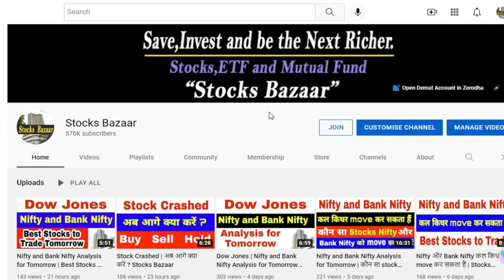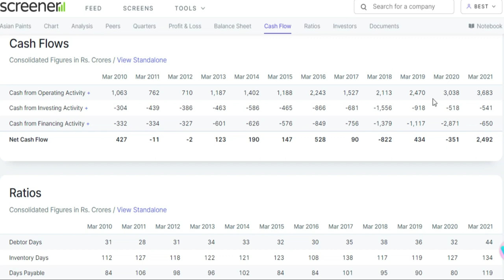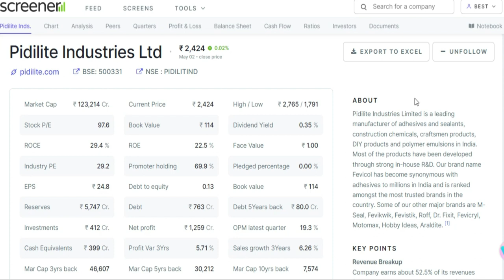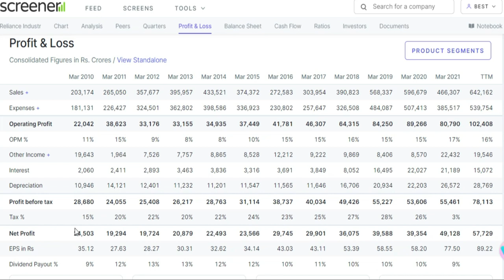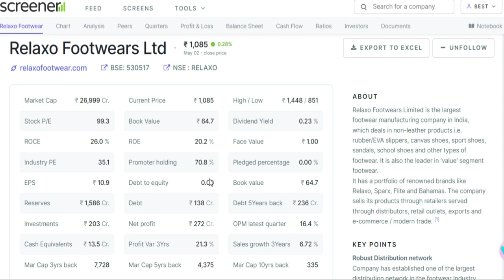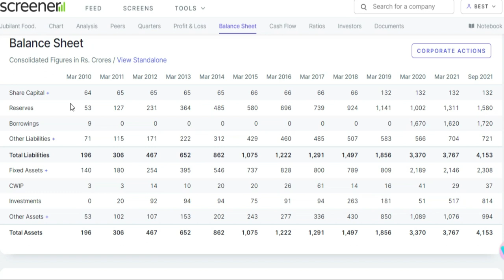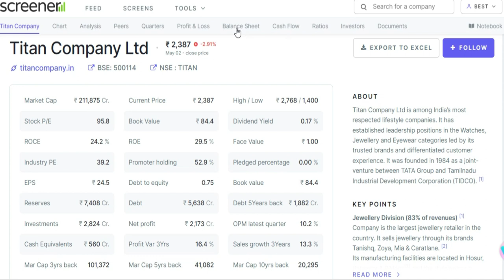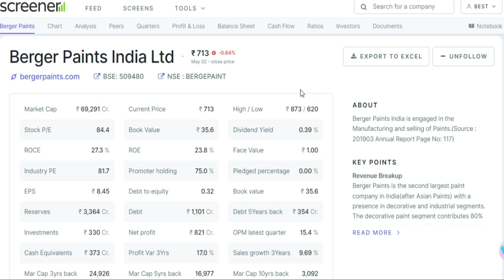इन सभी Stocks का Portfolio आपको करोड़पति बना देगा | Stocks Bazaar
👉 Free Lifetime Premium Group of Nifty and Bank Nifty Option Selling for Free : -

Get Free Lifetime Premium Group of Nifty and Bank Nifty Option Selling by opening Demat Account.

👉 Open Demat Account with the below link & get free life time premium Group : -

Gadgets Used : -

Our Mic : -

Our Camera : -

Our Laptop : -

Our Tripot : -

Gaming Headphone : -